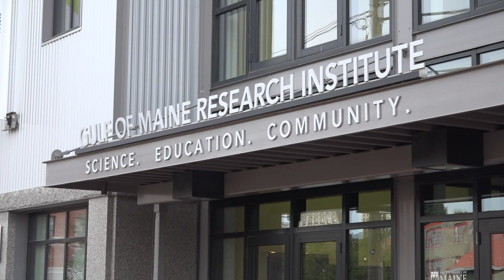Aquaculture in Maine predicted to grow as industry seeks skilled-workers